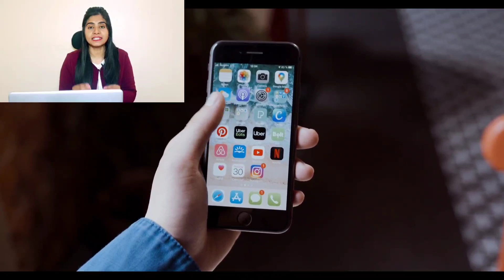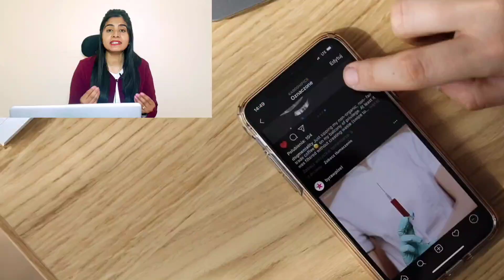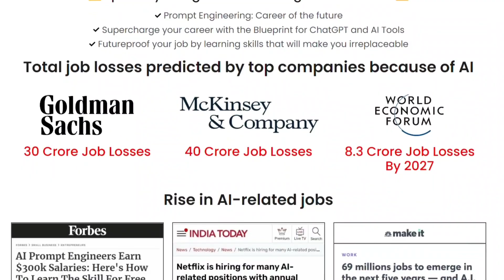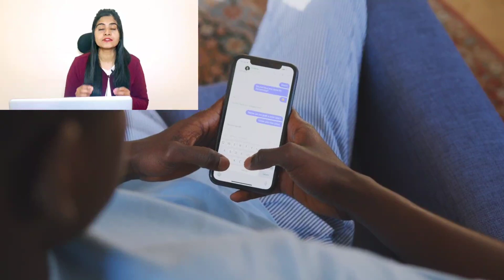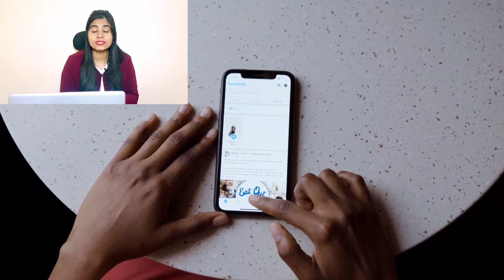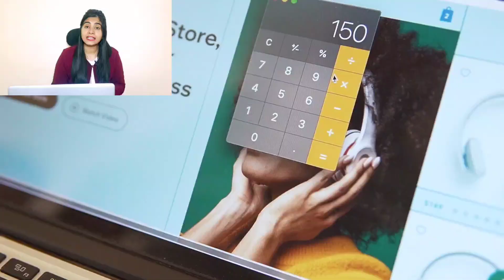ROLE OF AI IN UI/UX DESIGN IN 2024! Be10x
*Learn the role of AI in UI/UX design in 2024 along with the best ChatGPT prompts. Unlock productivity and upskill yourself by joining our Workshop!* -

Explore the transformative Role of AI in UX-UI Design in our latest video, where we uncover how artificial intelligence is revolutionizing the way interfaces are designed to be more understandable and user-friendly. This in-depth analysis provides valuable insights into integrating AI to enhance UX-UI design, making digital environments more intuitive and accessible for users worldwide.

Discover the cutting-edge techniques where AI contributes to UX-UI design, from automating user research and data analysis to creating dynamic, adaptive user interfaces. Learn how AI tools and algorithms can predict user behavior, personalize user experiences, and streamline the design process, leading to interfaces that not only meet user needs more effectively but also anticipate them.

This video is perfect for UX-UI designers, product managers, and anyone interested in the future of digital design. Whether you're a seasoned professional looking to incorporate AI into your design strategy or a newcomer curious about the potential of AI in design, this video offers comprehensive insights into making interfaces more user-friendly and understandable with AI.
Key topics covered include:

- The impact of AI on user research and how it can uncover deeper insights into user behavior.
- AI's role in creating adaptive and personalized user interfaces that enhance user engagement.
- Examples of AI-driven design tools that are changing the UX-UI landscape.
- Practical tips for integrating AI into your UX-UI design process to improve efficiency and outcomes.

Join us as we navigate the exciting convergence of AI and UX-UI design, showcasing how artificial intelligence is not just a tool for optimization but a catalyst for innovation in creating user-centric designs. Don't miss out on this opportunity to elevate your design approach with AI and make your interfaces stand out in the digital age.